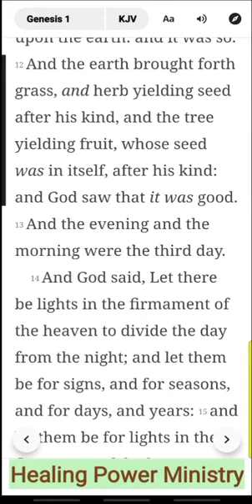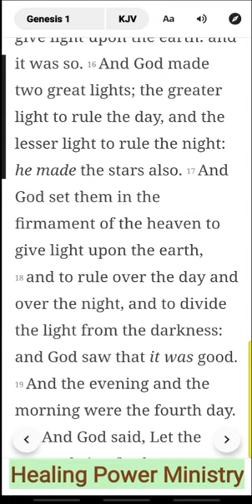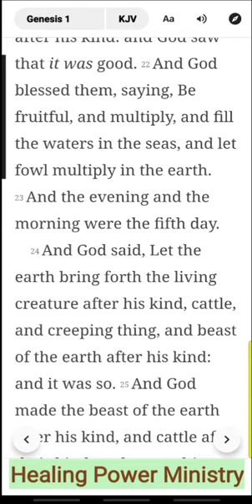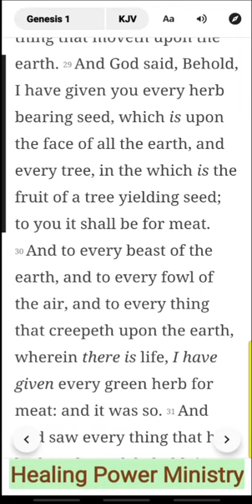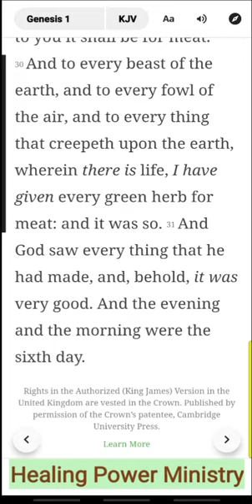Genesis Chapter -1 (KJV) AUDIO BIBLE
Healing Power Ministry Genesis Chapter 1; King James Verson audio Bible